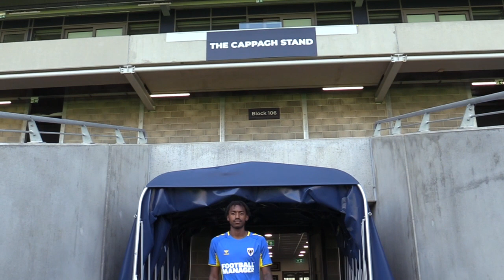Paris Maghoma | The First Interview 🟡🔵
On loan midfielder Paris Maghoma was able to draw upon plenty of advice from Brentford teammates, when he made the season-long switch to us yesterday.